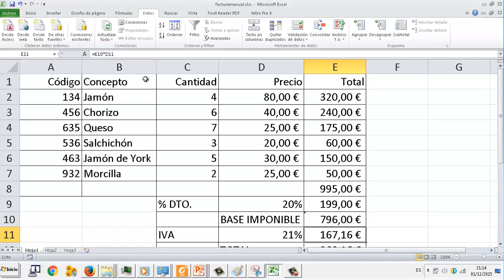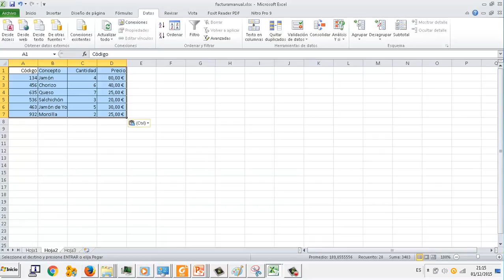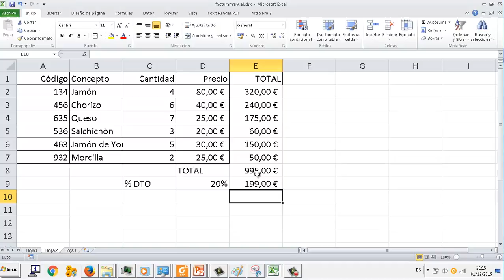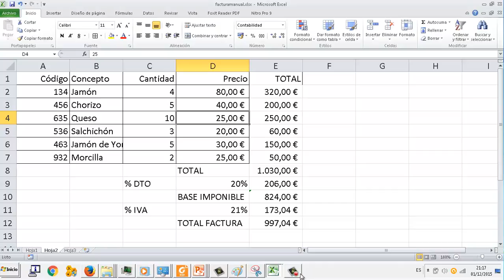UD0601 Factura manual Hoja de calculo Excel OACE FPB2